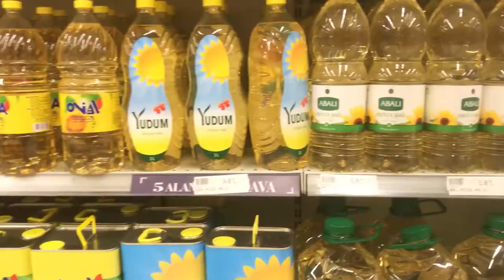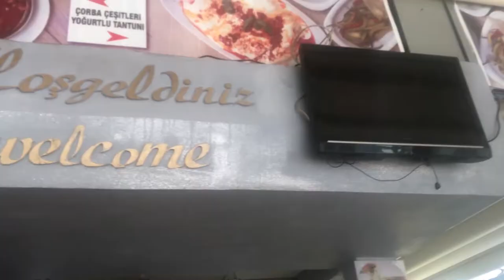MOLA RESTAURANT REVIEW | TURKISH RESTAURANT | VLOG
this vlog was shoot on 2 day separately. the half of the vlog was shoot on 1st July. and second 2nd part of it was shoot on 2nd July and edit on 3 July. i hope u all like my experience.
JUST STAY HAPPY STAY BLESSED